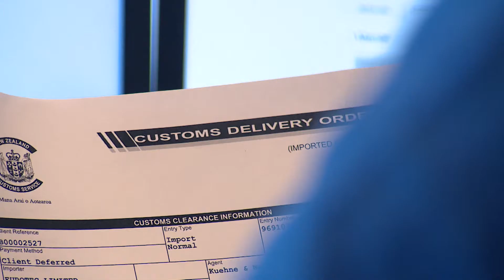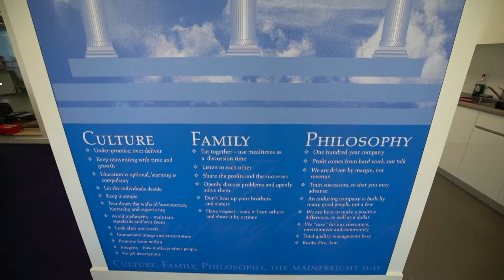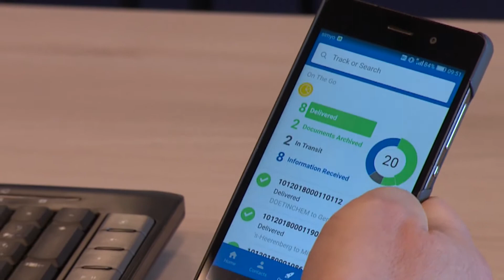Mainfreight Video (Edited Asia)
We move freight globally, worry free. We partner with our customers to provide the full spectrum of international air and ocean freight, warehousing, and domestic transport.

As a global logistics provider, Mainfreight offers managed warehousing and international and domestic freight forwarding.  With team and branches across Asia, Australia, Europe, New Zealand and the United States Mainfreight continues to expand its global footprint.  Listed on the New Zealand Stock Exchange, we continue to work towards our 100 year vision.